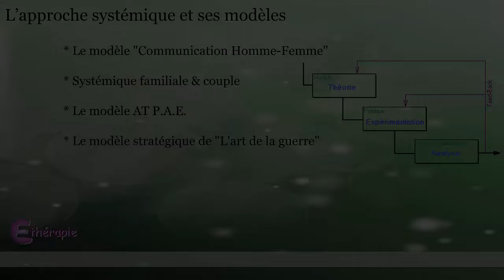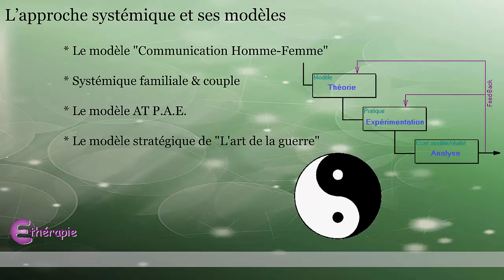Formation Stratégies en cas de conflits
Présentation des formations.
L'Ethérapie est une approche originale de la gestion des stress de vie (Life Coaching). Elle se révèle très complémentaire aux autres approches.
Elle connue et reconnue pour inclure la notion de Tao originel.

Mots Clefs :
Ethérapie, etherapie, quantique, thérapie, spirituel, tao, intégrative, coach, coaching, transpersonnel, shaman, chamane